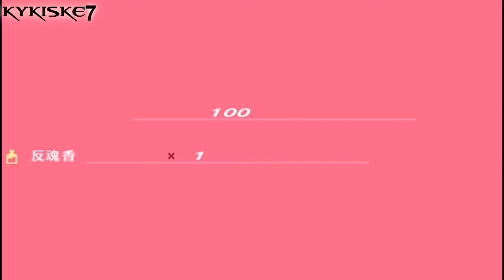Persona 3 Portable - Part 13 - BOSS: Rampage Drive / バスタードライブと戦闘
Tartaros 14F Boss: Rampage Drive /  バスタードライブと戦闘
This Boss blocks all physical attacks, have a high defense and he increases the power of his attacks which can be a problem when he use his lightning skills that knock down yukari or kill her and that gives him and extra attack, thats why I use tentarafoo to avoid that and Rakunda to decrease his defense and finally bufu the best elemental skill I have.
well I defeated the first three  bosses the same day 4/26 and avoid wasting several nights in Tartaros, besides I can´t go beyond the 16th floor for now, so is time to continue with the social links

-Female MC- Story
-First Playthrough
-Hard Rank
-P.Lv. 11